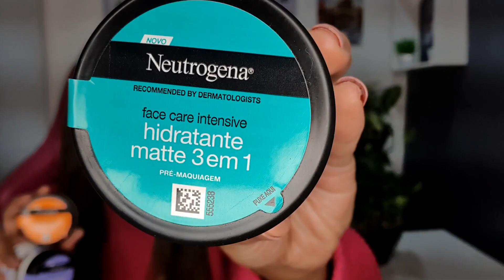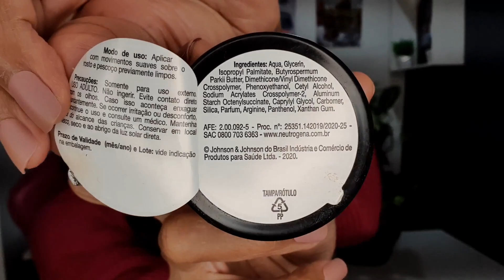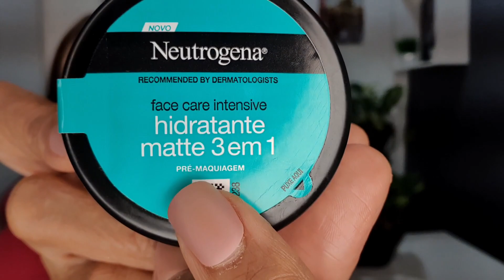RESENHA HIDRATANTE MATTE 3 EM 1 NEUTROGENA | TESTEI EM PELE OLEOSA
Novo Hidratante Matte 3 em 1 da Neutrogena Funciona em Pele Oleosa? Testei, fiz resenha completinha do lançamento da Neutrogena e compartilhei minha experiência de uso com vocês.
Compre o hidratante e mais baratinhos de farmácia